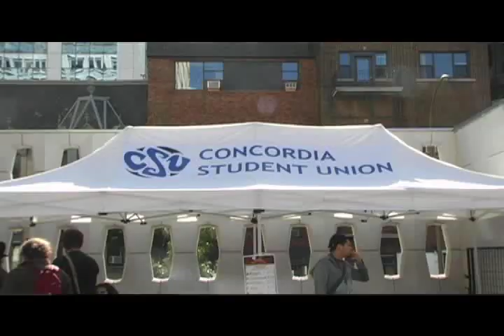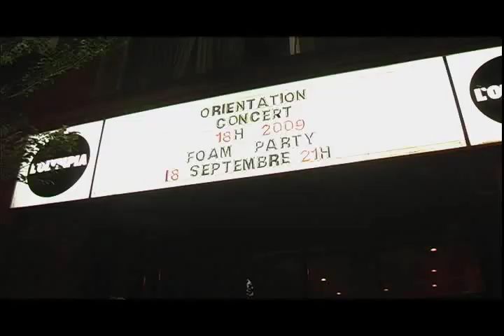CSU EVENTS 2009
Events of the Concordia Student Union.